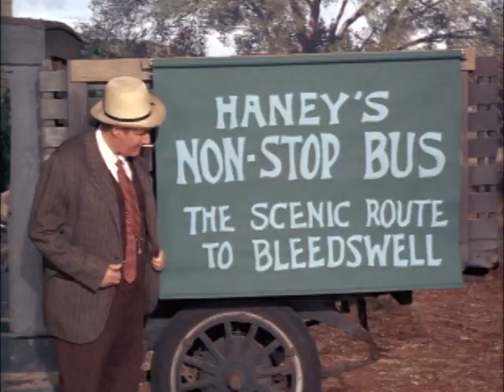GreenAcres Title gags